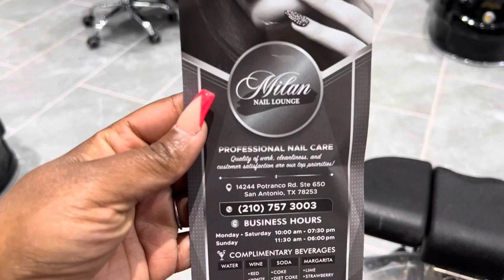New Volcano Nails/Pedicure and Sandra’s Mexican Restaurant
Hey You, and Thank You for stopping by.

I’m trying Sandra's Mexican Food

And Milan Nail Lounge

Please let me know what you think by commenting.

Thanks Again

Intro Music
Cashmatic feat. Prince Williams (Hustle 4 It)

Beat by Absaloot

✍️Editing
iPhone Pro Max
IMovie